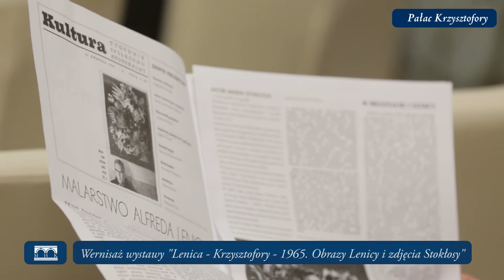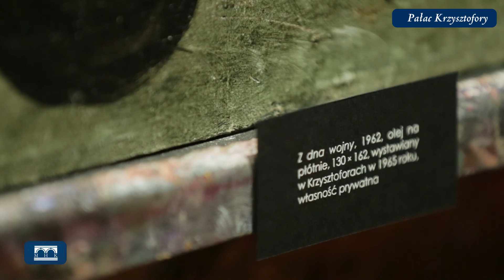Wernisaż wystawy "Lenica - Krzysztofory - 1965. Obrazy Lenicy i zdjęcia Stokłosy"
Wystawa "Lenica - Krzysztofory - 1965. Obrazy Lenicy i zdjęcia Stokłosy" w Krzysztoforach ma charakter wspomnienia pierwszej indywidualnej ekspozycji malarstwa Alfreda Lenicy w tychże krzysztoforskich piwnicach, która odbyła się z okazji przystąpienia artysty do Grupy Krakowskiej w 1965 roku. Prezentowane są te same, co pięćdziesiąt lat temu obrazy oraz fotografie Jacka Stokłosy, zrobione Lenicy i jego kolegom z Grupy Krakowskiej podczas wystawy w 1965 roku.